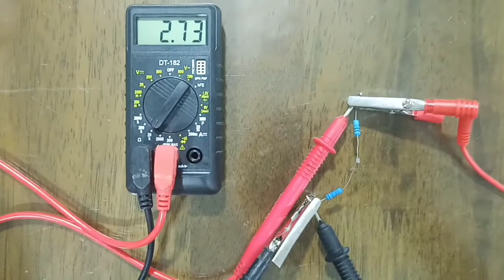How to drain a Capacitor easy way! short, safe and easy